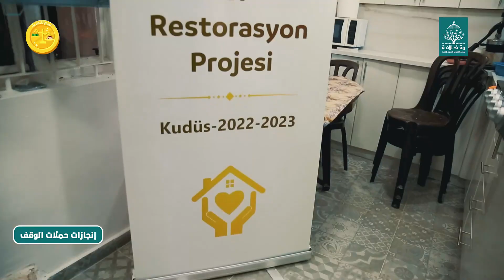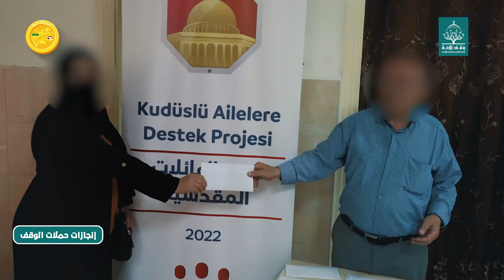"نوصيكم بقضية القدس" د. هالة سمير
"نوصيكم بقضية القدس.. زكاة أموالنا، الصدقات التى تخرج للقدس هذه الأيام ثوابها مضاعف بإذن الله… تأثيرها: تثبيت المقدسي لكي يحمي المسجد الأقصى المبارك"
د. هالة سمير - مستشارة تربوية وأسرية ومستشارة صحة نفسية.

يعاني المقدسيين من سياسة التضييق الممنهجة في مختلف مناحي الحياة ليدفعوهم إلى ترك الأرض وترك منازلهم التى يرفضون التخلي عنها مقابل ملايين الدولارات رغم قِدمها وتهالكها.

بتبرعاتكم ومساهماتكم تكونون جزءاً من صمود المقدسيين وثباتهم في أرضهم والمحافظة على القدس المقدسات

يمكنكم التبرع والمساهمة لدعم القدس والمقدسيين عبر حملة تبرع للأغنياء